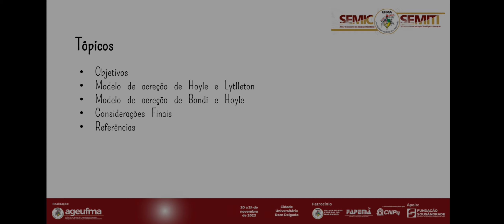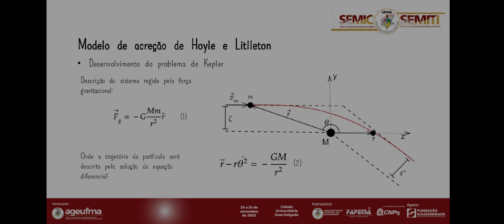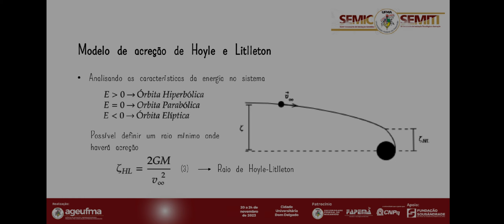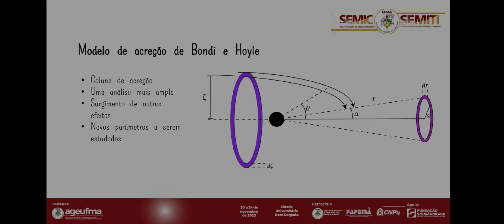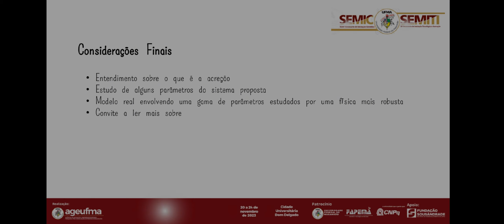EX74 MARCUS GABRIEL DA SILVA LOUZA